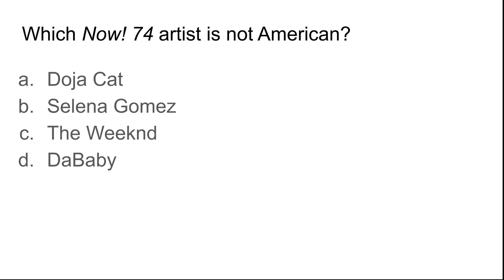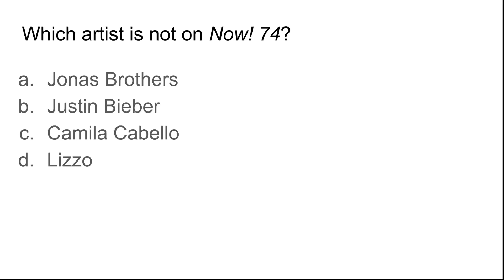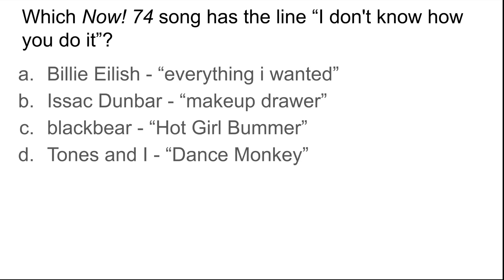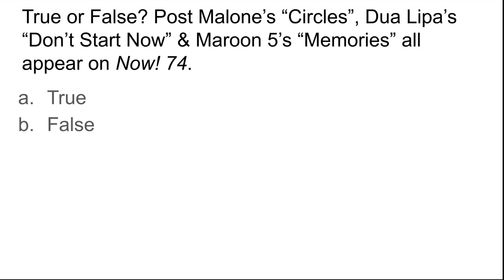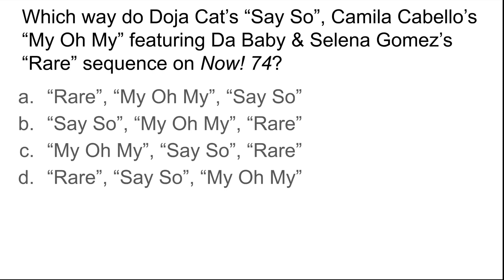The ‘Now! 74’ Quiz